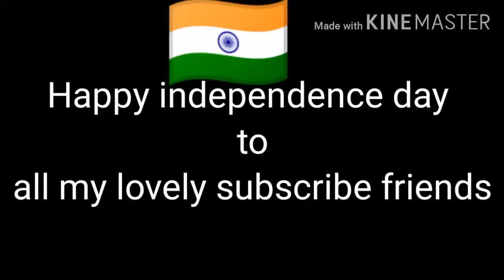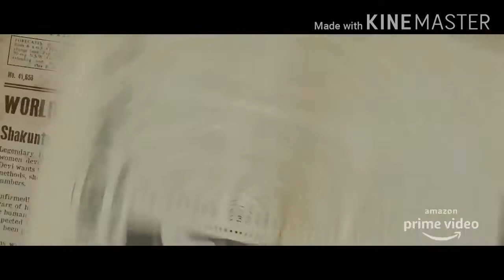Sankuntala Devi |Part 1 | Review | Butter patel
In this video I am giving review about this movie and how I feel about this movie so this nice movie to watch